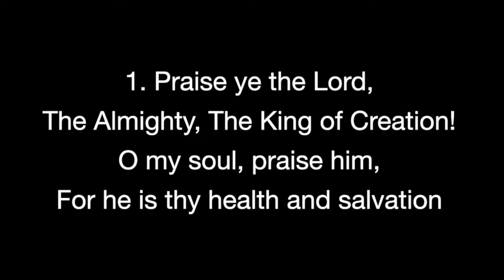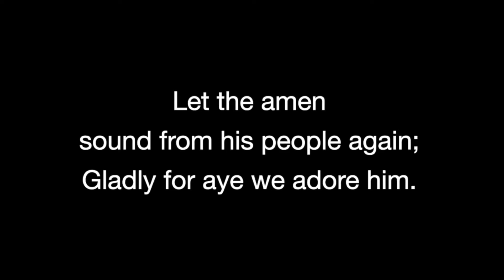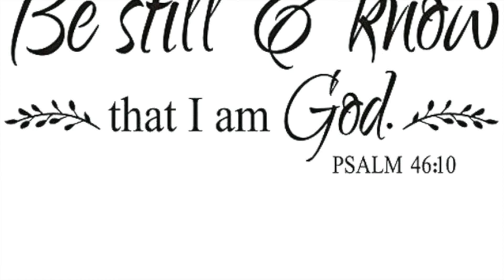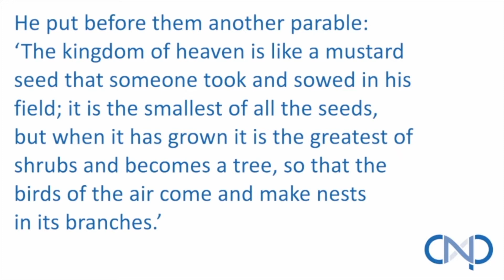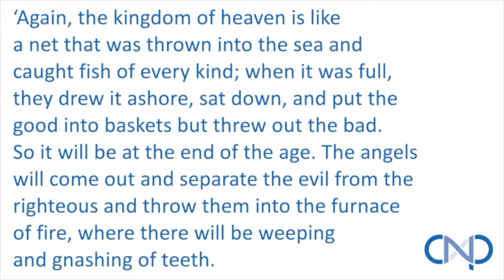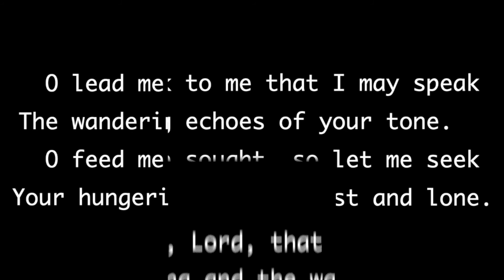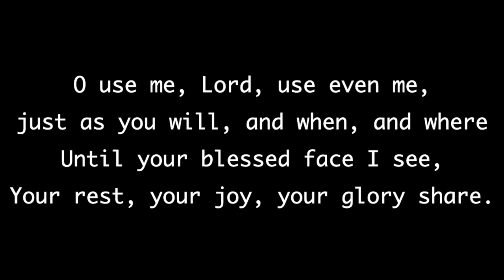Extended Worship (August 2, 2020)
Thank you for joining Trinity Presbyterian Church in Springfield, MO for worship today!

Trinity Presbyterian Church is a community of people seeking to live life in the rhythm of God’s Kingdom.  We welcome all on this journey with us, for we believe we are made stronger by those of differing social and economic backgrounds, gender identities, political viewpoints, and racial & ethnic backgrounds.  We believe God calls us all and welcomes us with grace and love.  We respond to that grace with deep gratitude, expressed in our worship, service, and study.